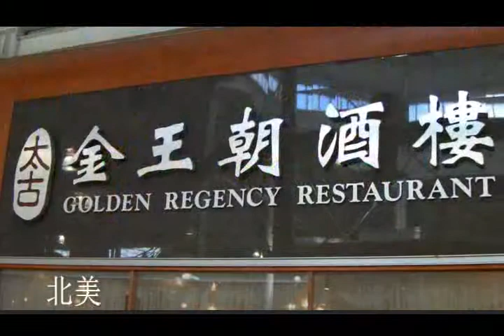TorontoTV Chinese Music Grading Exam 20120510